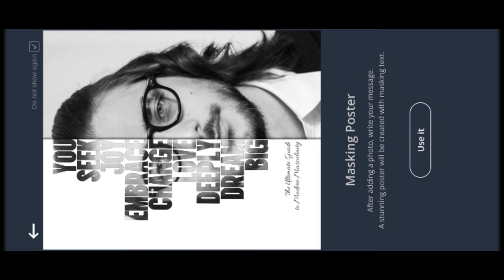How to make Masking Poster Design | Make Masking Poster Design free | NB_EDITING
So guys in this video I have explained you that How to make Masking Poster Design Step by step

videoleap tutorial
iphone video editing
how to use videoleap
videoleap app video editing tutorials
iphone video editing app
ios video editing
how to edit video with iphone
mobile video editing
 ai video
text portrait effect in photoshop
text portrait in photoshop
text portrait photoshop
photoshop tutorial
letter portrait in photoshop
photoshop
poster design in photoshop
letter (f) portrait design tutorial in photoshop
text portrait
photoshop text portrait tutorial
text portrait effect photoshop tutorial
photoshop text portrait
letter portrait design
photoshop text portrait effect
smart graphics